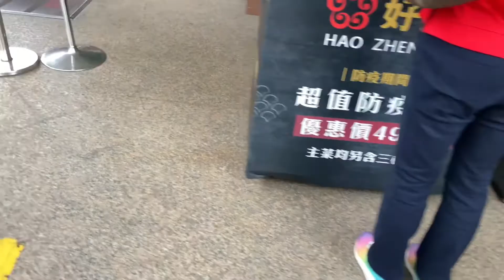台湾話題の49元弁当 「好正點」ハオゼンテン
食べ放題の飲茶店がコロナ期間話題の49元（約196円）弁当を取材
49元弁当から99元の9種類飲茶点心弁当、海鮮弁当
49元はチキン、豚肉、宮保雞丁（唐からしチキン）弁当

９種類点心弁当はバラエティ感がすごい、チャーシューバオ、たまごまん、焼売などいろいろ

宮保雞丁（唐からしチキン）弁当は普通にうまかったです
弁当を買って　デパートの地下２階フードコートで食べれます

評価4/5店

好正點港式飲茶 新光三越三多店
高雄市前鎮區三多三路213號